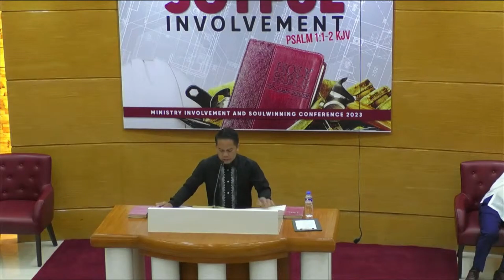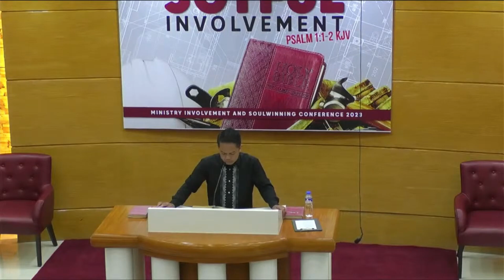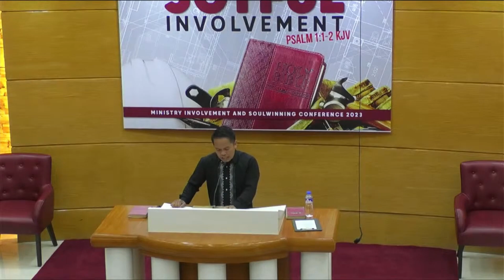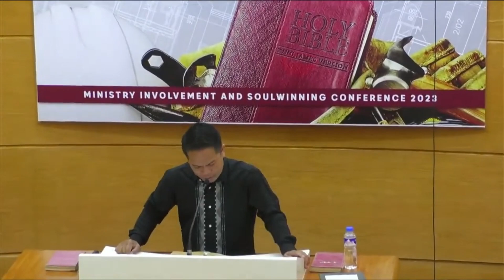Is There Not A Cause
(Poem from the message of Pastor Cbbcsilang Jerry B Villasanta
Ministry Involvement and Soulwinning Conference 2023 at CBBC San Pedro Laguna)

Joyful involvement, a call to arms
To fill the gap and do our part
Follow God's calling, no matter our flaws
And let our faithfulness never depart

Why are you here, on this 1st day of May?
To fight the battles that others won't
To answer God's call without delay
And be fruitful in all that we've been taught

From 2 Samuel 17:29, we learn
Is there not cause for us to act?
To fill the void and take our turn
And be the change that others lacked

Get involved, in ministry and soulwinning
From this day forward, let's be bold
Let our actions be more than just the beginning
And let our joy in serving never grow old

So let us go forth, with a joyful heart
To fill the gap, follow His plan, and be faithful in our part
On May 1, 2023, the first message of the day
By Pastor Gerry Villasanta, let's heed God's call to obey.

Joyful Involvement
Ministry Involvement and Soulwinning Conference
CBBC San Pedro